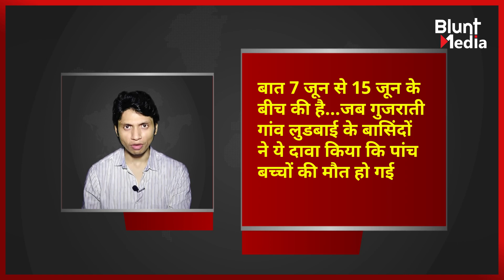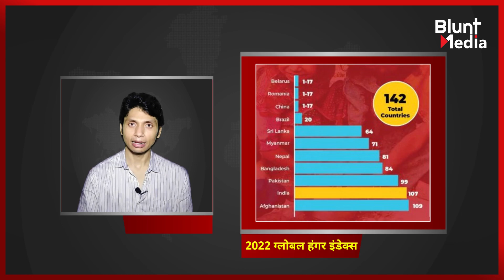Gujarat के जिस झूठ को बेचकर PM बने Modi अब हुआ खुलासा!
Gujarat के इस झूठ को बेचकर PM बने Modi, अब हुआ खुलासा!